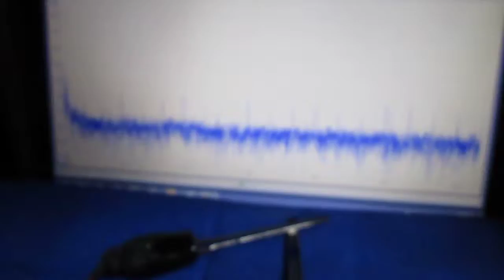超音波‹応用›実験 Supersonic wave experiment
２本の超音波プローブの間を伝搬する超音波の状態により